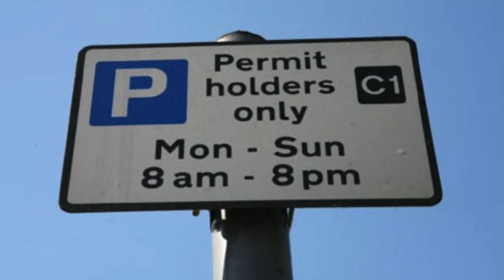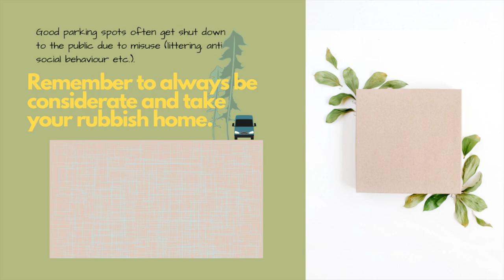Van Life Parking UK // FREE city and wild parking, using Park4Night and Google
Right lads, let's talk van life parking in the UK! Parking your van overnight for free can be super sketch, unless you know what you're doing. Avoid the dreaded knock by following my simple guide to finding the best FREE city and wild parking spots!

** Always take your rubbish home and be considerate of your surroundings. These wonderful spots are only available to us while we respect them!

~~ SHOP MY VAN ~~

/// ELECTRICAL ///
FUSE BOX
BLADE FUSES
CIRCUIT BREAKERS
SOLDER BUTT CONNECTORS
CRIMPING SET
HEATER DUCT
SPLIT CHARGE RELAY
AC UNIT
LOOX CONNECTOR
LIGHT SWITCHES

/// SOLAR ///
PANEL ROOF MOUNTS
GLAND ENTRY BOX
PV CABLE
CHARGE CONTROLLER
DIN BREAKER
DIN MOUNTING RAIL

/// STRUCTURAL ///
WINDOW TRIM
SOUND DEADENING
EXPANDING FOAM
MORE NETS!
GORILLA TAPE
BUTYL TAPE
ADHESIVE SEALANT

/// SECURITY ///
PUC LOCK
WINDOW ALARMS

/// HOUSEHOLD ///
PEACE LILY
COFFEE POT
COMMAND STRIPS
MOUNTING CLAMPS

/// BITS WE LOVE ///
SAD LAMP
CHANGING TOWEL
STRONG MAGNETS
LEAK SEALER
HEAVY CLEANER

SD CARD
RING LIGHT

~~ SHOP ECO LIFESTYLE ~~
BAMBOO TOOTHBRUSH
REUSABLE PADS
REUSABLE SWAB

kirst cheen / kirsty cheyne